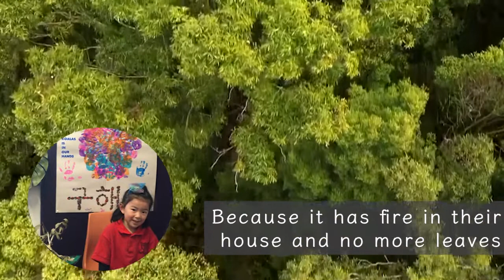Save The Koalas Project by KB 2022